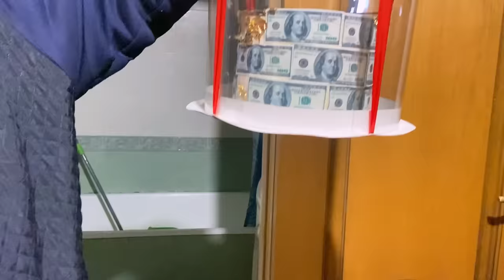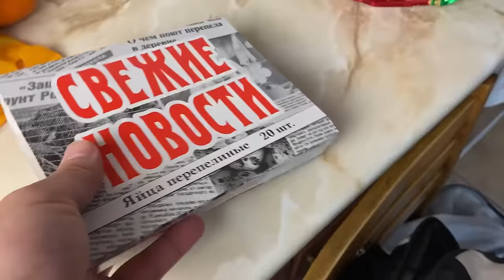Приехали гости в 3часа ночи 🎂 Джина на почте. Левретка Попали в капкан 😩 На лыжах с питбулем Драка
ПОДДЕРЖАТЬ👇
👉Альфа-Банк- 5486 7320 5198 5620
👉VISA SQB- 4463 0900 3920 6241
Вы на канале Питбуль Джина и с ней шутки плохи!!! Поэтому👉 ПОДПИСЫВАЕМСЯ! ПИШЕМ КОММЕНТ